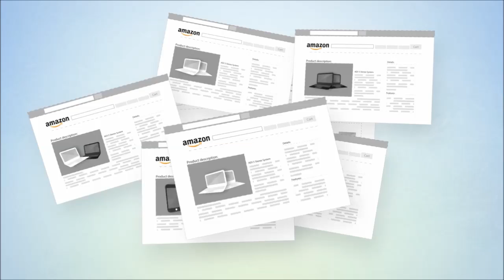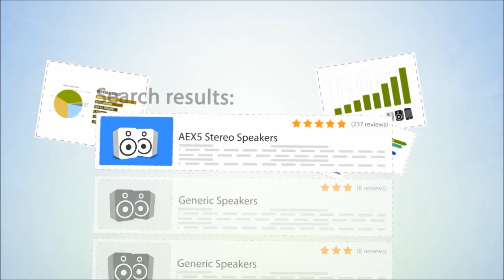Amazon Vendor Explainer Film Production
Amazon Vendor Explainer Film Production is presented in this video. Animated videos are very well-liked with respect to corporate businesses which would like to display their different products and services. Professionals utilize complex design tools to make good quality animation explainer videos. These animated videos enable your business to appeal to the audience easily as well as keep their interest. The rate of conversion will likely be improved if a top quality explainer video is shown on your site. We recommend sharing the explainer video once it has been created on social sites, in order to market the video to your audience.

Animated explainer film production is similar to cartoons - in which characters could be made and moved around different surroundings. One reason why explainer films are incredibly popular is because they are a lot more enjoyable for the target market in comparison to reading a page of text. Many potential clients prefer to see images of your products and also services instead of reading lots of written content. It is essential to make sure that professional video businesses produce your animated movie. Professional video creation businesses will work with your thoughts to make a unique animation video. Each and every organisation is different; this is why their animated video needs to be customised for them.

If you are interested in watching more videos like this, take a look at this clip

What this video is about:
Amazon vendor
Explainer video
Film production
Video creation
Promotional video
Promo film
Animated clip
Animation video
Animated explainer video
Explainer promo film
Amazon video production

We appreciate you viewing the video which we have made. Our specialist staff will respond to any questions that you have. If you have got any suggestions, be sure you post it in the comments area down below and we'll respond at the earliest opportunity. We would be truly grateful if you can share and also like this video clip if you enjoyed watching it. Thank you again for watching and also be sure to sign up for our channel

If you enjoyed this video, we recommend having a look at this playlist Here you can see more animated video productions.